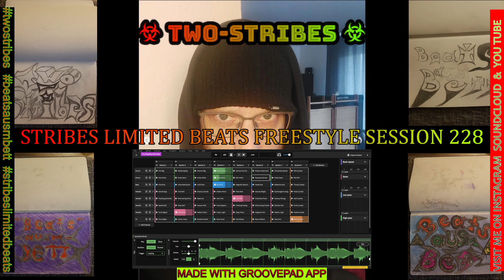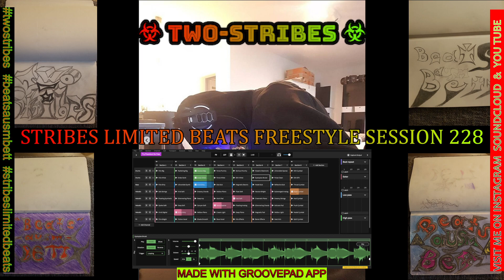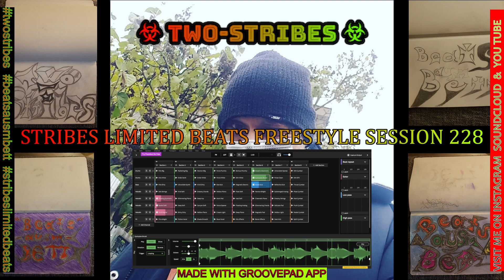STRIBES LIMITED BEATS FREESTYLE SESSION 228